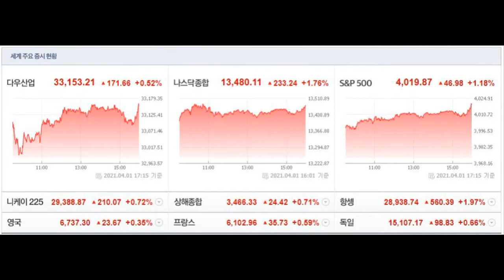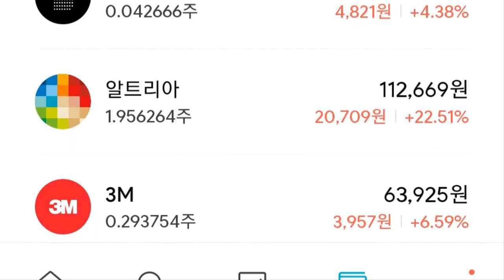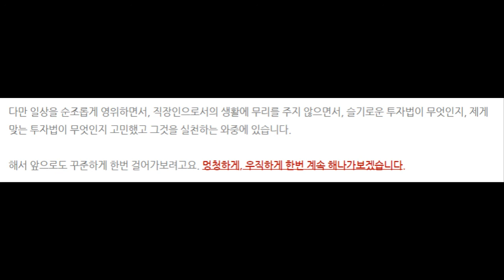210402 - 매일 꾸준히 하는 것의 어려움 / 미니스탁 매수 280,000원 / 매일 미니스탁으로 미국주식 매수하는 남자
[금일 주문 내역 / 현재 수익률 // 52주 최고점대비 %]

AMD 6만 / +4.26%

비욘드미트 1만 / +1.25%

도어대시 1만 / -10.42%

스노우플레이크 1만

팔란티어 1만 / -6.41%

유니티 1만 / +0.95%

텔라닥 1만 / -10.14%

코카콜라 1만 / +7.78%

웰스파고 1만 / +23.75%

P&G 1만 / +5.09%

월마트 3만 / +3.29%

- 총 28만

Kevin MacLeod의 Cold Funk - Funkorama에는 크리에이티브 커먼즈 저작자 표시 4.0 라이선스가 적용됩니다.